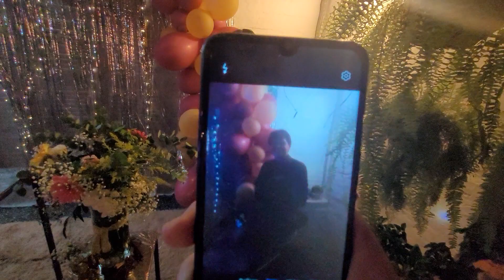ya es el cumple de sofia cumple 15 años